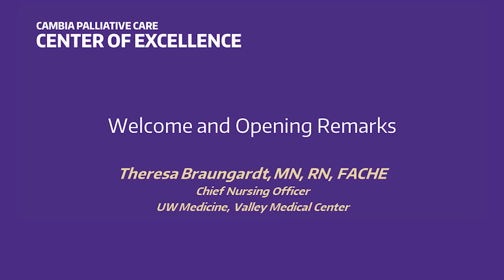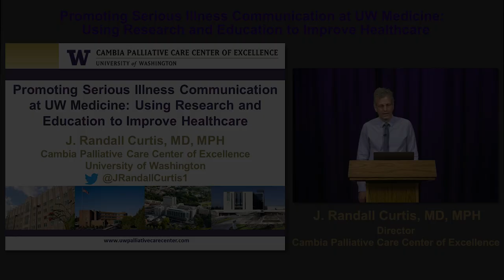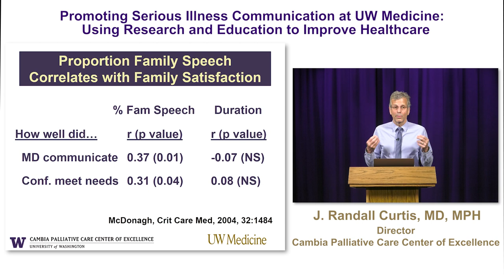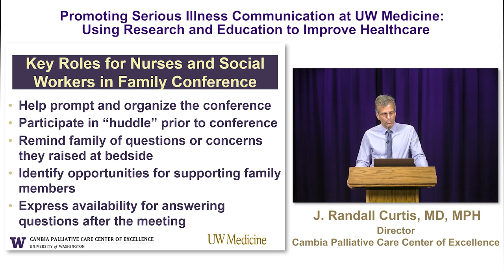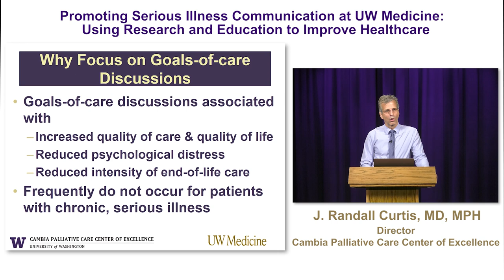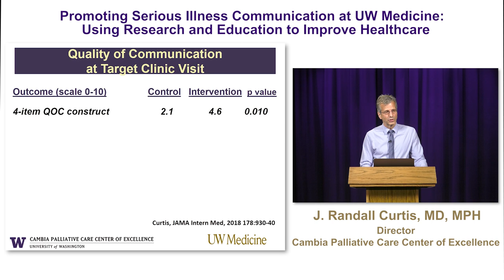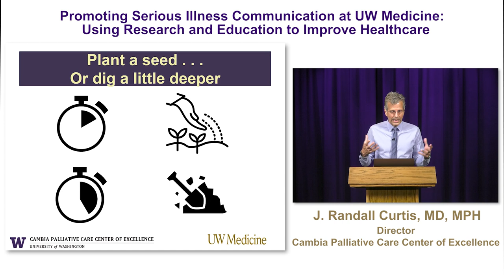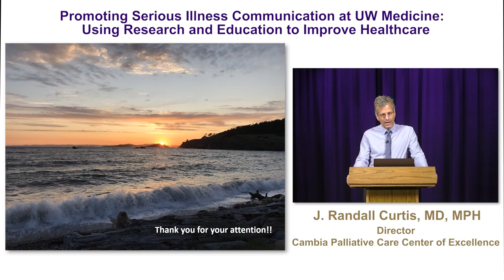2021 CPCCE Summer Lecture Series || Session 1 || July 9th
Welcome and Opening Remarks (0:00-16:39)
Theresa Braungrardt, MN, RN, NE-BC
Chief Nursing Officer | UW Medicine, Valley Medical Center

Promoting Serious Illness Communication at UW Medicine: Using Research and Education to Improve Healthcare (16:40-54:08)
J. Randall Curtis, MD, MPH
Director | Cambia Palliative Care Center of Excellence
Professor | University of Washington

This series is hosted by the Cambia Palliative Care Center of Excellence which is housed at the University of Washington. Our mission is to improve palliative care for all people of all ages with serious illness and for their families by integrating research, education, and clinical care. The center is headed by Drs. J. Randall Curtis and Erin Kross, both of the Division of Pulmonary, Critical Care, and Sleep Medicine.

If you are interested in learning more about Cambia Center or would like to become a member and sign up for the mailing list, please We welcome you to join our nearly 1000-strong interdisciplinary network of physicians, nurses, social workers, spiritual providers, hospital administrators, community members, and other interested stakeholders.​

Questions or comments? Leave it below! We hope to foster a lively discussion and will be answering questions through September 30th, 2021.